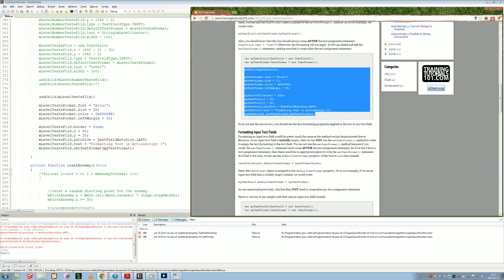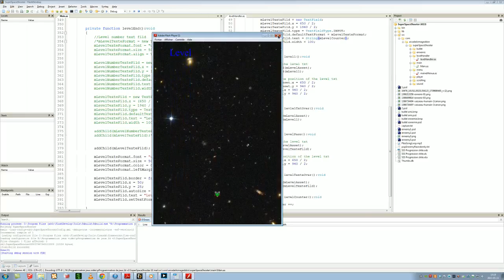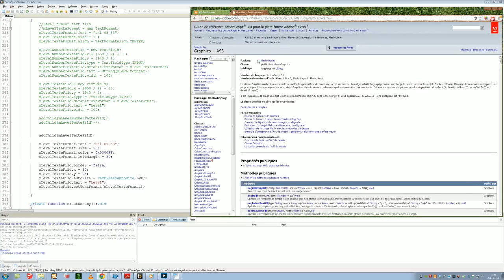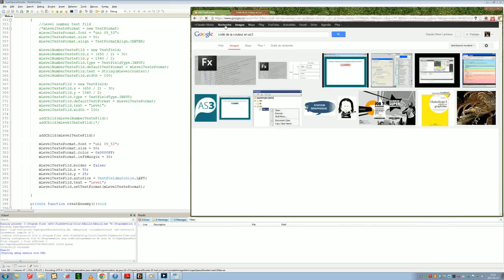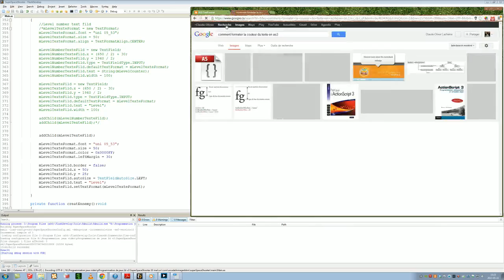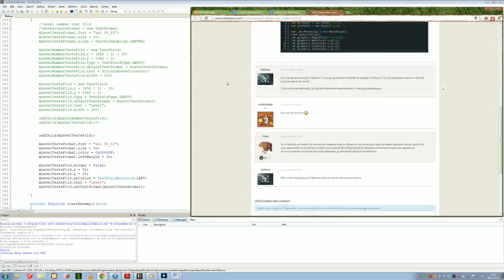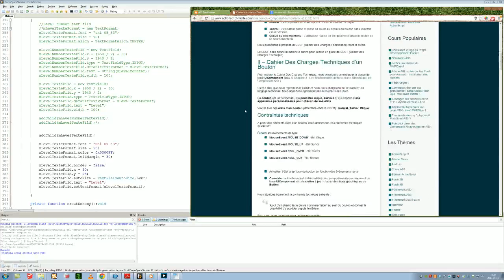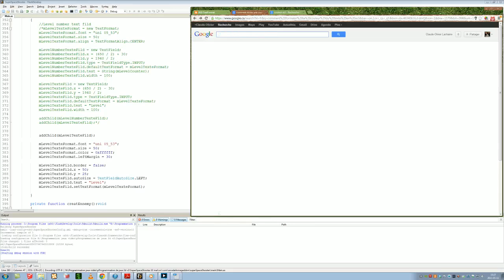SuperSpaceShooter progrmming (as3) - 7 / 15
Voici ce qui a été fais en live le 11 mai 2012 sur SSS. Ther you have what have been don on SSS the 11 of mai 2012.
1. Débogging
2. Le texte au début de chque level / The texte at the begining of eatch level.
3. Les ennemis pop mais toussent au même endroit et vont trop vite / The ennemy pop but all at the same spot and going mutch to fast.